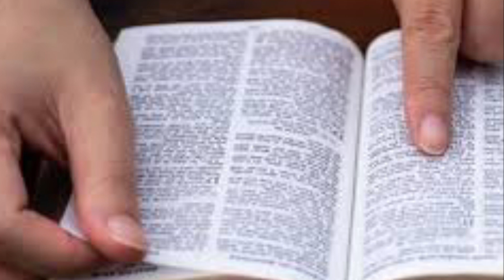Oficio de lecturas Jueves de la 22a semana del Tiempo Ordinario